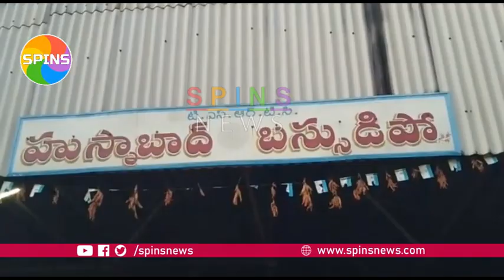KCR mind blowing pre-planned game. || వ్యూహం అనాటిదే..? || spins news